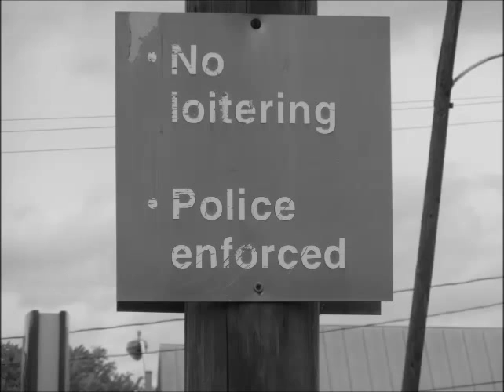Eva Weber- What to Say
What to Say from 2014. played with some band pics. Song is also on the Magic Lamp Album. This is the heavy version with synth and keys.